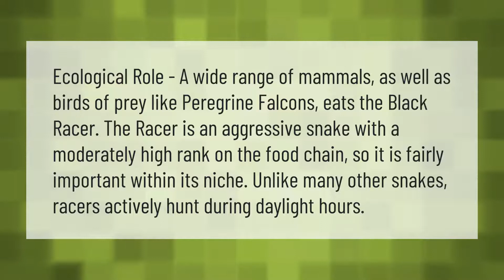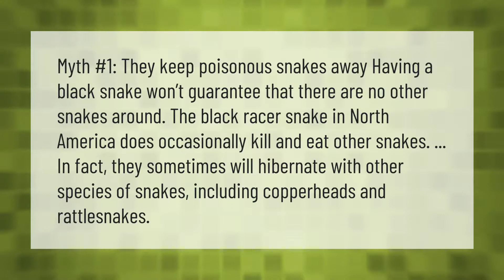Are black racer snakes aggressive?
00:00 - Are black racer snakes aggressive?
00:41 - Do black racers keep other snakes away?

Laura S. Harris (2021, April 21.) Are black racer snakes aggressive?
    AskAbout.video/articles/Are-black-racer-snakes-aggressive-238536